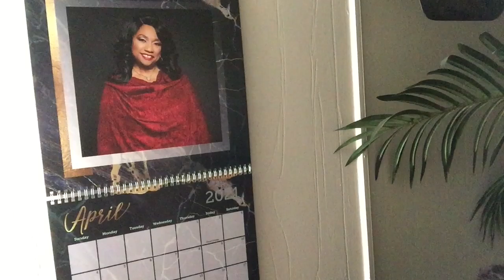Short OUT & ABOUT/ Covid 19 Vaccine RUNAROUND - #2953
We wound up getting the 1st Moderma vaccine and made appts. for the 2nd. Please thumbs UP!❣️